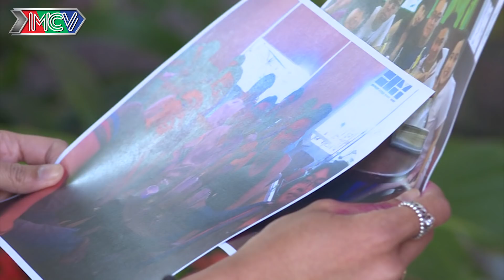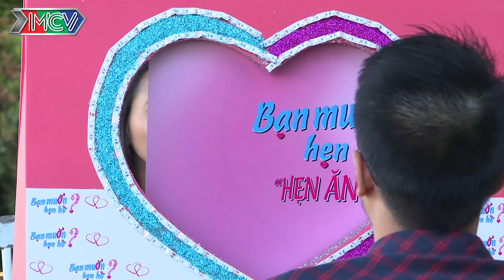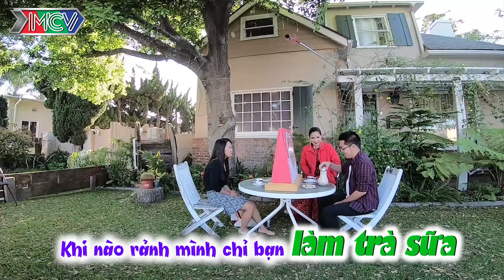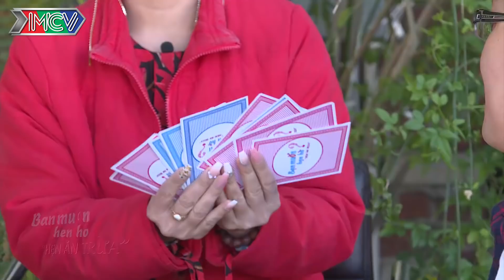Nàng sinh viên Y Khoa xinh đẹp tại Mỹ Ế vì chia tay mối tình ĐƠN PHƯƠNG SUỐT 8 NĂM sau 6 tháng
*Đây là phiên bản đặc biệt của "Bạn Muốn Hẹn Hò?" chỉ phát trên kênh youtube MCVMedia, phiên bản truyền thống vẫn lên sóng trong khung giờ 15H20 Chủ Nhật và 22H45 thứ Hai hàng tuần trên HTV7.

Sau dịch vụ mai mối OFFLINE BẠN MUỐN HẸN HÒ và "BẠN MUỐN HẸN HÒ? - NGOẠI TRUYỆN" rất được lòng khán giả và hội người độc thân, "Hẹn Ăn Trưa" hứa hẹn sẽ mang đến những làn gió mới, những bất ngờ mới đầy thú vị cho các cuộc hẹn hò của các bạn trẻ.

🔔 KHUNG GIỜ PHÁT SÓNG: 10H Thứ 3-5-6-7 hàng tuần trên kênh youtube MCVMedia